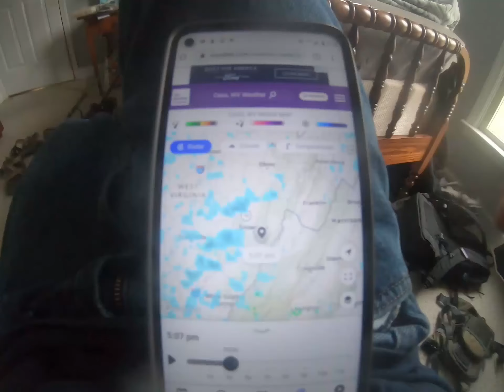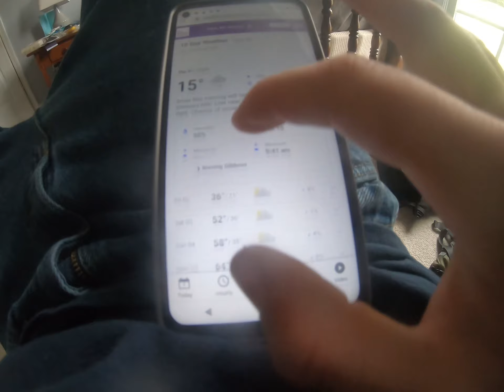WEST VIRGINIA GOLD RUSH 2021!! Greenbrier River!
Me and my family rode up to Pocahontas county West Virginia to fish right after the famous gold rush stocking in WV.